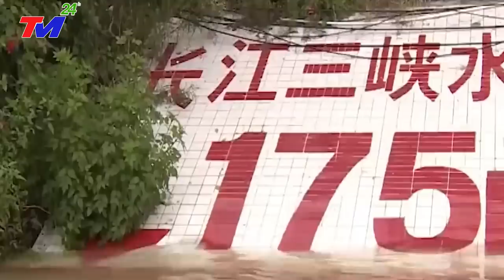🔴KHẨN CẤP 5/9: VỠ DẬP ~ CẢ THẾ GIỚI ĐANG THEO DÕI ThảmHọa NÀY! BÃO SỐ 1 đổ bộ. SÓNG THẦN CAO 82M